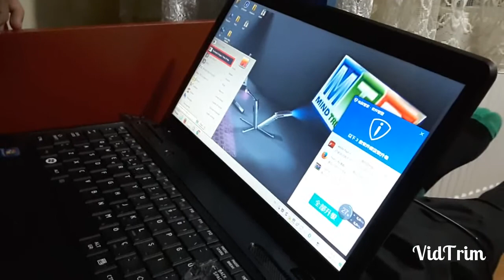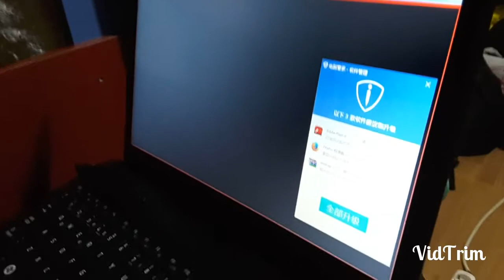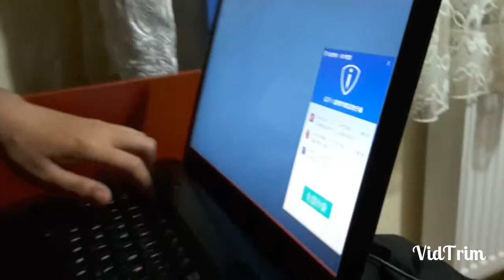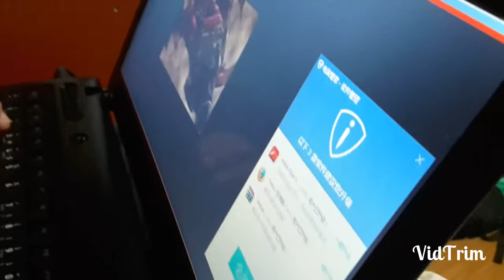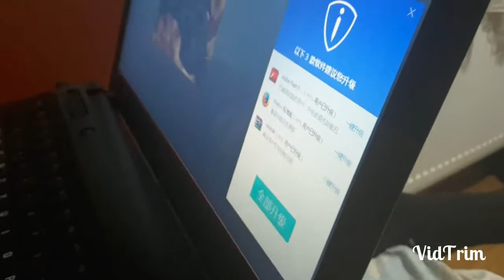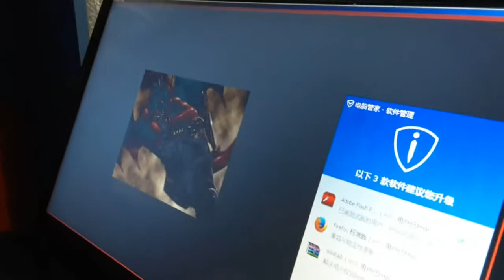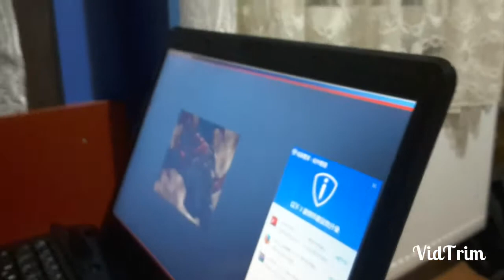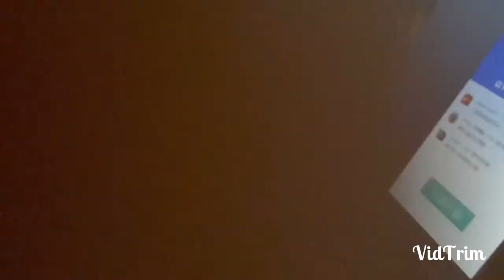Görmeyenler için r.t.r oyun game play türkçe